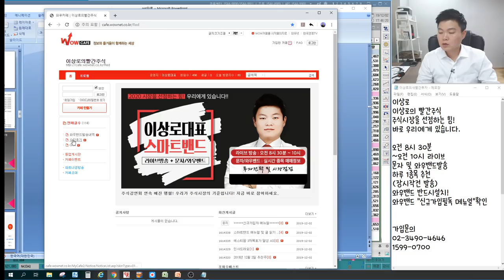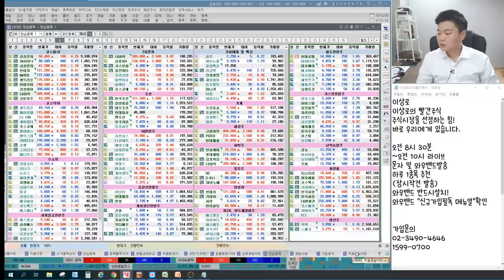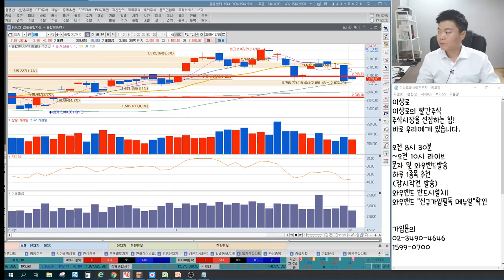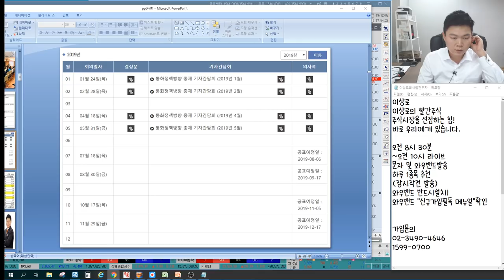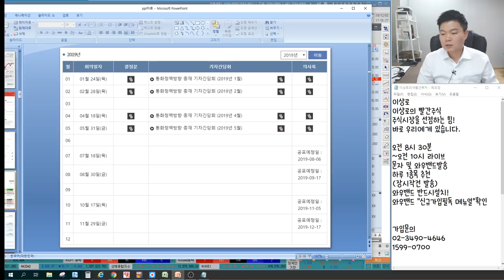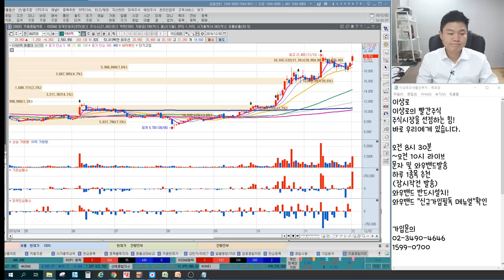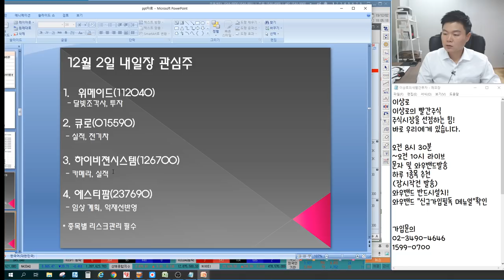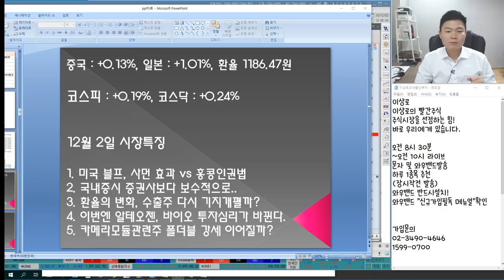현대차,기아차,자동차부품 환율효과 이뤄낼까? 알테오젠 기술수출, 다음 제약바이오 기술수출주는? 엠씨넥스,하이비젼시스템 카메라모듈 효과, 언론에 나오지않는 특별한 마감시황&관심종목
2016년 서울경제TV 6개월 누적수익률 330% 경제방송 최초 달성 이상로전문가
2018년 MTN, 머니투데이방송 6개월간(4.30~10.1) 수익률 140%를 돌파한 실력검증 이상로전문가

12월 2일 장마감후 꼭 알아야할 주식 마감시황과 내일장 관심주 5선 지금 확인하세요~

1. 미국 블프, 사먼 효과 vs 홍콩인권법
2. 국내증시 증권사보다 보수적으로...
3. 환율의 변화, 수출주 다시 기지개펼까?
4. 이번엔 알테오젠, 바이오 투자심리가 바뀐다.
5. 카메라모듈관련주 폴더블 강세 이어질까?
6. 내일장관심주 공개